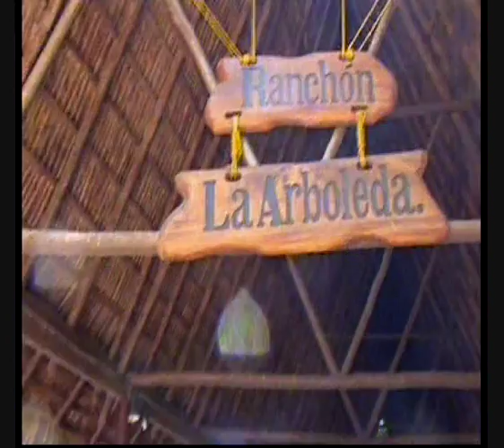Rio Canimár, Matanzas, Cuba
La Arboleda...